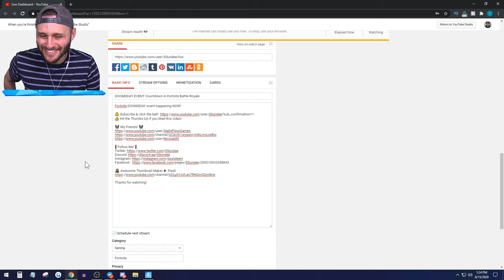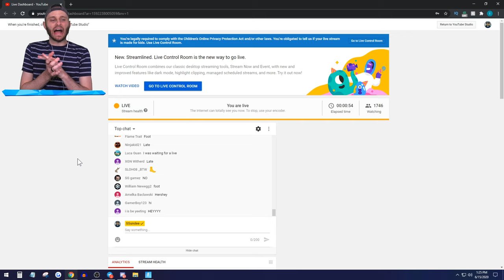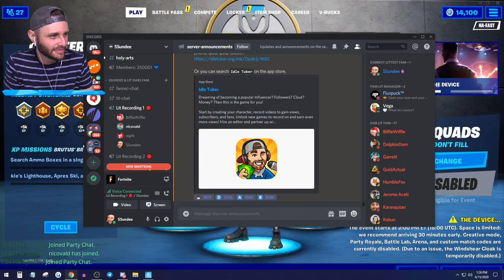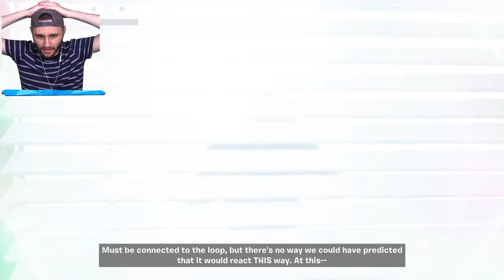DOOMSDAY EVENT in Fortnite Battle Royale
Fortnite DOOMSDAY event happening NOW!

🤖 My Friends! 🤖